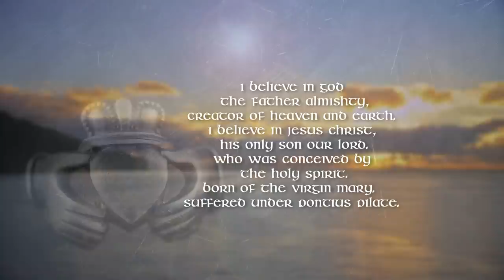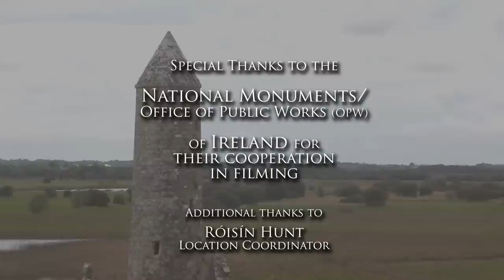Luminous Mysteries of the Rosary | Clonmacnoise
Father Robert Reed prays the Luminous Mysteries of the Holy Rosary from Clonmacnoise on the River Shannon in Ireland.

The Luminous Mysteries:
1) The Baptism in the Jordan
2) The Wedding Feast of Cana
3) The Proclamation of the Kingdom of God
4) The Transfiguration
5) The Institution of the Eucharist

It is suggested that the Luminous mysteries be prayed on Thursday.